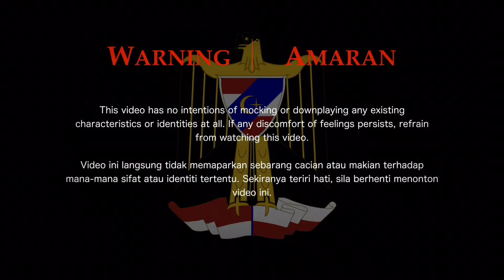l-Jomhuriyah al-Mottaḥedah |الجمهورية المتحدة | United Republic - National Anthem of Yemen (Ins.)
{ ^•…`|ENGLISH|´…•^ }

“al-Jomhuriyah al-Mottaḥedah” (Arabic: “الجمهورية المتحدة”, English: “United Republic”) is the national anthem of Yemen. It was composed by ‘Ayub Târeš, and the lyrics were written by Abdollah Abdolwahâb Noʿmân. It was first adopted in 1979 under the name "National Anthem of People's Democratic Republic of Yemen" by South Yemen, and was readopted in 22 May 1990 by Yemen.

{ ^•…`| ARABIC / اللغة العربية |´…•^ }

"الجمهورية المتحدة" (بالكلمات: "al-Jomhuriyah al-Mottaḥedah" ، الإنجليزية: "United Republic") هو النشيد الوطني لليمن. ألحان أيوب طارق ، وكلماتها عبد الله عبد الوهاب نعمان. تم اعتماده لأول مرة في عام ١٩٧٩ تحت اسم "النشيد الوطني لجمهورية اليمن الديمقراطية الشعبية" من قبل جنوب اليمن ، وأعيد اعتماده في ٢٢ مايو ١٩٩٠ من قبل اليمن.